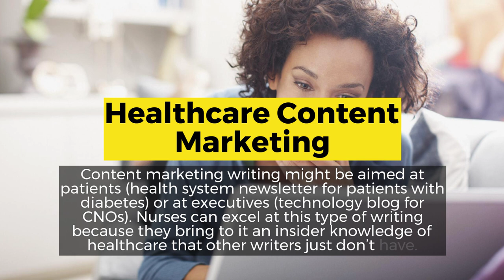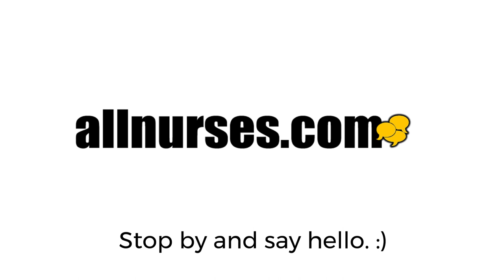Exploring the World of Freelance Writing for Nurses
Looking for a way to make some extra money and develop a new skill this holiday season? Consider becoming a nurse writer!